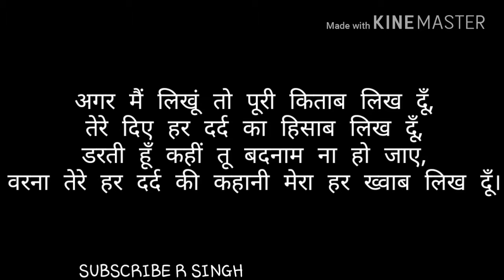Sad thought status | R SINGH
Sad thoughts status